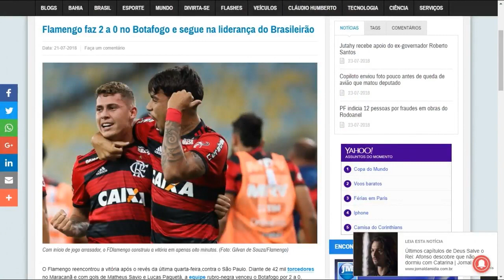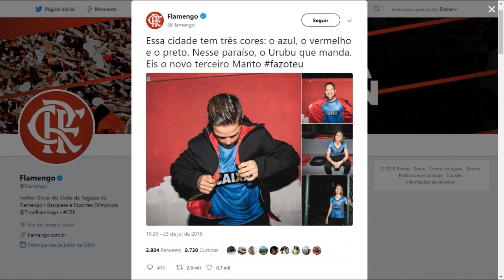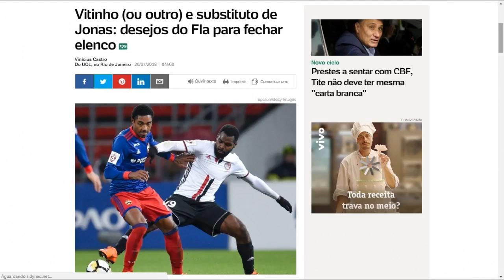GIRO DE NOTÍCIAS DO FLAMENGO [ATUALIZADO]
reforços do flamengo
vai e vem do flamengo
mercado da bola flamengo